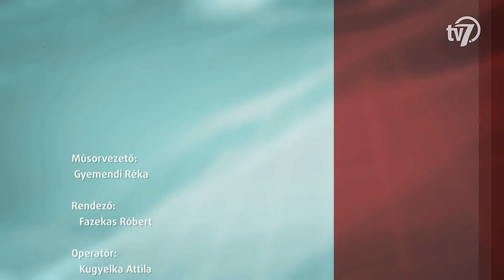Aktuális - Húsvét - 2021. 04. 05.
A húsvét a kereszténység legnagyobb ünnepe: a keresztény egyház ekkor ünnepli Jézus feltámadását és az emberiség megváltását. Mai adásunkban Harangozó Imre néprajzkutatóval beszélgetek.